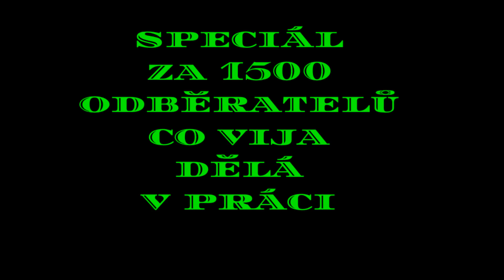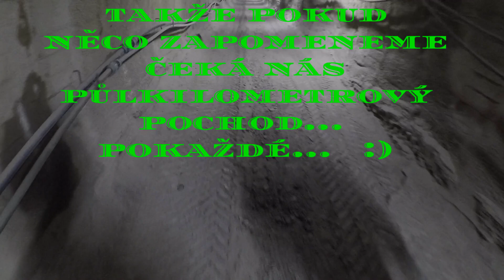Speciál za 1500 odběratelů (reupload kvůli poškozenému zvuku) díky, jste skvělí!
Komentáře z první verze
307 zhlédnutí
80 like
1 dislike
Mark 11 Určitě nejsem prví ale seš hovado K11 je nevinen
Jiří Růžička Zkus mi tedy jako hovadu vysvětlit všechny ty cheaty co jsou zřetelně vidět v jeho videích, zkus mi vysvětlit tu věc se složkama co ukazoval, zkus mi vysvětlit hromadu dalších věcí který jasně a zřetelně ukazujou že je vinen. Nedokázal to nikdo, ani WarGaming :) WG jen napsali že jejich automat neumí ty jasně a zřetelně viditelný věci najít u konviho v počítači. Nikdy neřekli že je nevinný.
Richard Kovařík no jo mistr tunelář  to se pozná
YTP Masters CZ Skvělé video!
Lucky Slevin Hodně zajímavé a nečekané video. Parádní a určitě budu sledovat i nadále tvou tvorbu na YT. Díky
Brain_Delete Jirko dobrá práce jen tak dál
MajBoss Skvělý video, klidně natoč více takových videí, je to velmi zajímavý.
AnotherGenericName Na to ze to je special tak to ten zvuk docela kazi... mozna to stahnout, opravit a udelat reupload? :P Ale mas zajimavou uzitecnou praci... jestli i hezkou to posud ty sam :D ale verim ze jo :D tohle bys nam klidne mohl predkladat casteji i vetsim komentarem
Jiří Růžička Bohužel zvuk se projevil až tady, původně sem to chtěl nechat když sem kouknul na začátek ale dál ve videu je to o dost horší. Zkouším to znova renderovat s jiným nastavením, jen mi přijde škoda komentářů který zmizí reuploadem.
Monster__CZ [W.O.T.] Vijo, gratulace. Super video a cením si toho, co děláš. Zvlášť i v této době. Je to práce náročná a takových lidí je potřeba. ;) PS: Aspoň K11 uvidí, že nejsi jak on, který sedí furt za počítačem a chová se jak malé děcko. Mimochodem, toto není hate na pana K11 a že bych ho nějak hodnotil. Každý je sice nějaký, ale zvažte si to sami... Je to jen smutná a pravdivá realita... Hezký den všem.
Zubik1000CZ praská mi z toho v uších xD
Jiří Růžička
Jo zvuk trošku zlobí, pardon..
Marek Karel Markvart Děláš perfektní práci!
APS96a Ty kráso, mě bolí hlava jen to vidím. Já jsem hroznej klaustrofobik.
Dinomaniak Skvělý speciál, jak se razí naše tunely se taky jen tak nevidí.
Woogyx Pro ujasnění, jedná se o ražbu trasy D že?
Jiří Růžička Na metro by ten tunel byl trošku maličkej :) Jedná se o kolektory - kabelový tunely, prodloužení od Florence směr Karlín.
Woogyx @Jiří Růžička To je pravda, měl jsem na mysli spíše průzkumnou štolu pro metro. Každopádně moc zajímavé video. Gratuluji k 1,5k!